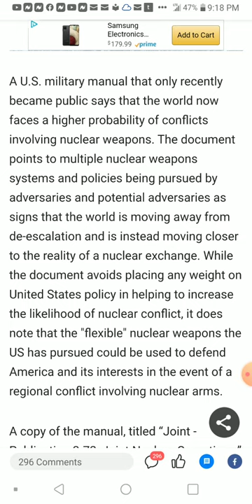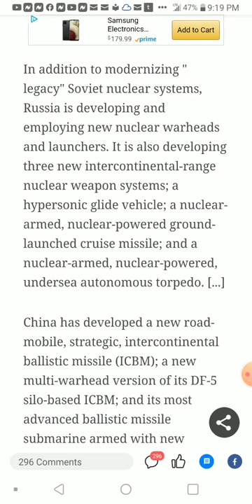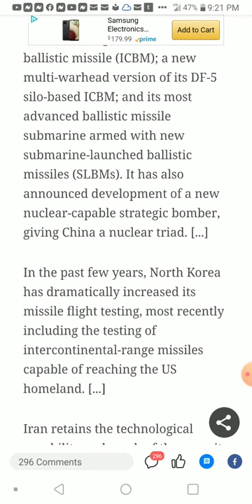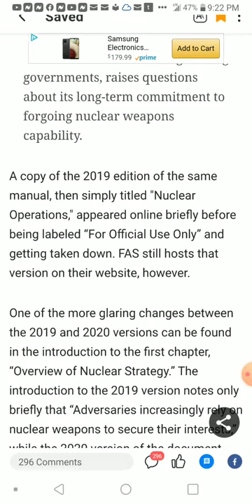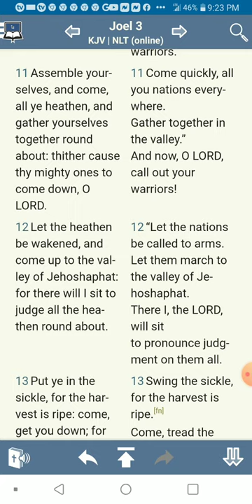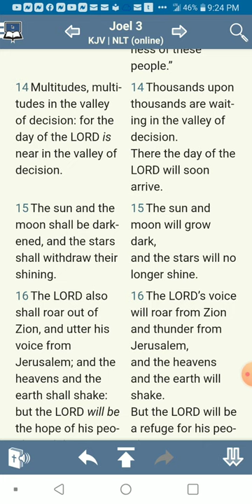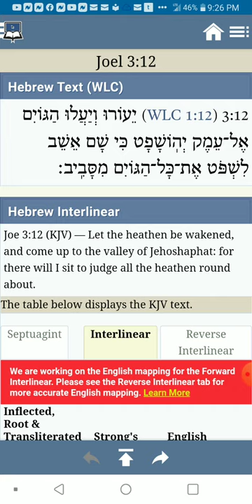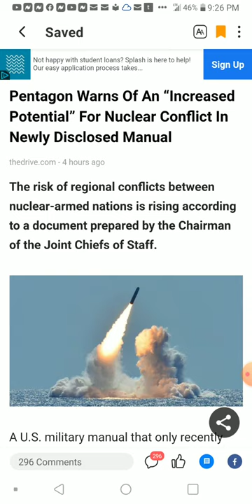Joel 3:10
Joel 3:10 KJV — Beat your plowshares into swords, and your pruninghooks into spears: let the weak say, I am strong.